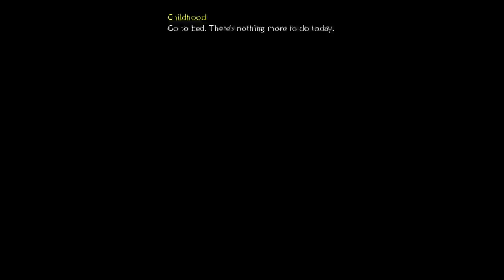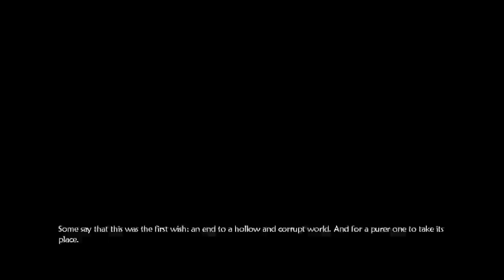Fable II [Good Route] Part 1 (No Commentary)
500 Years later, the descendent of the Hero of Oakville begins their journey.